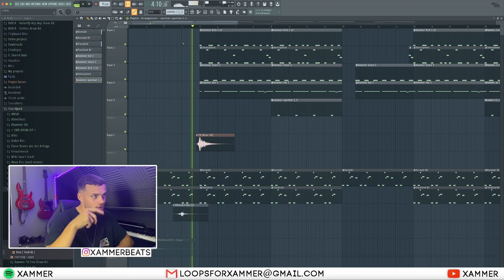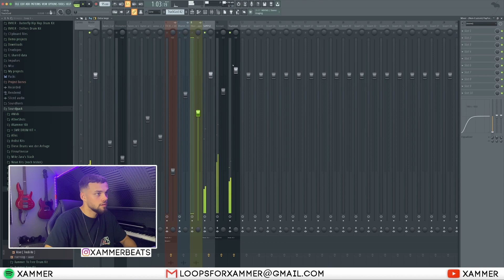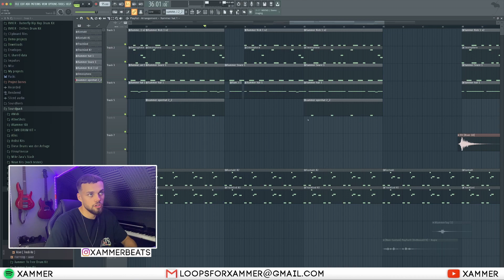BEATS bauen wie BADCHIEF & CRO - God Bless - Fl Studio Tutorial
In diesem Video zeige ich euch, wie ihr Beats für Badchief und Cro bauen könnt!

tags (ignore):
badchief
cro
badchief type beat
cro type beat
badchief tutorial
badchief beat tutorial
cro beat tutorial
cro type beat tutorial
badchief cro type beat turoial
god bless
cro badchief god bless